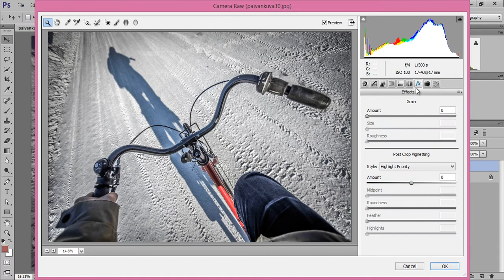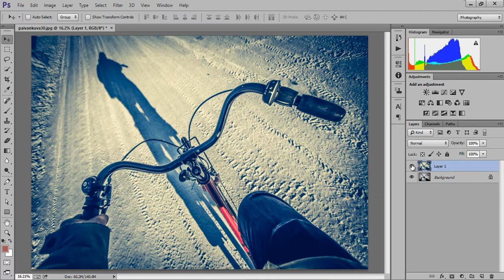Lomo Effect Photoshop Tutorial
In this tutorial of lomo effect photoshop, we will convert simple image into a effect a lomo and retro or vintage using photoshop cc of camera raw

to make lomo effect, open image in photohshop cc then make a new copy of same image by ctrl+j then go to filter and camera raw filter. do basic adjustment and main command to get lomo or retro effect is curve. make changing in diagonal line of curve in each channel of rgb of red, green, blue then you will get lomo effect using photoshop cc tutorial